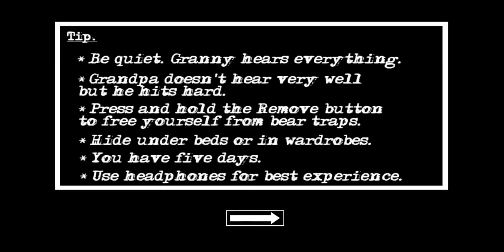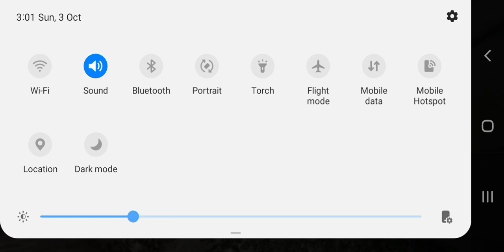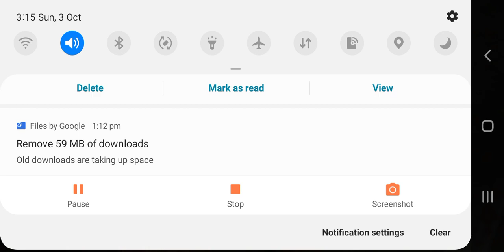granny game Mohammed shahid